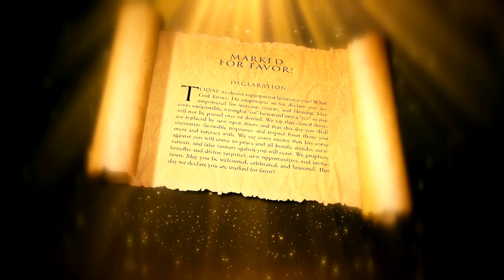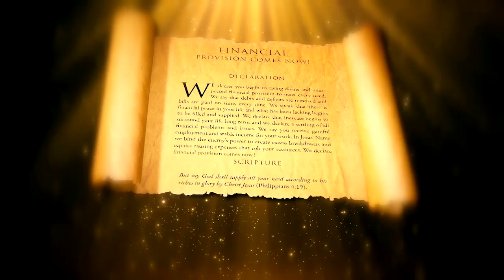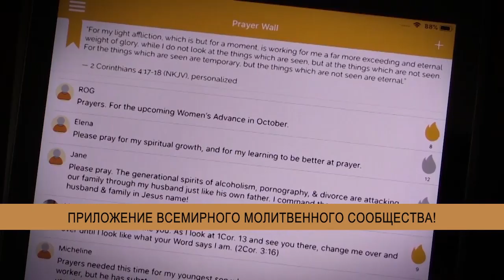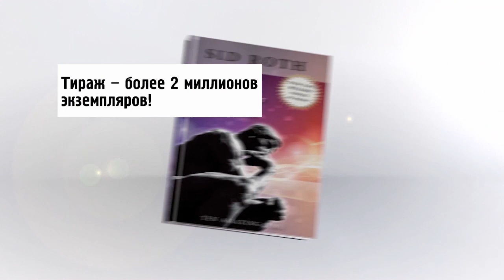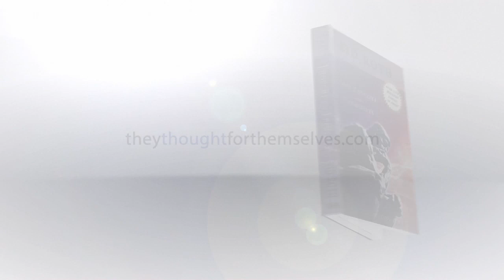ГЛАВНАЯ ДУХОВНАЯ БИТВА! «Это сверхъестественно!» (1049)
Гостья Сида Рота считает, что 2020-й год станет началом декады глобальных мировых перемен. Пророчица Бренда Кунеман еще 12 лет назад возвещала о том, что происходит с нашим миром уже сегодня. Много лет назад Господь дал ей Слово о том, что популярные личности начнут приходить ко Христу. Посмотрите, что происходит сейчас – так все и есть, и это невероятно!

«Мы увидели, как начались активные нападки на христианские ценности. Было такое ощущение, что их число будет лишь расти. И тогда Господь дал мне ответ в духе, что начиная с 2020 года, начнется новая декада», – рассказывает Бренда.

В этом выпуске пророчица поведает о том, чего нам следует ожидать в следующем десятилетии, в чем разница между указом и простыми словами, и что означает выражение «кризис приходит в той же одежде, что и ты сам». Также служитель поделится указами, которые повелевают силам тьмы разбежаться, провозгласит в вашу жизнь Слово исцеления и поделится свидетельствами людей, чьи жизни кардинально изменились после встречи с Господом.